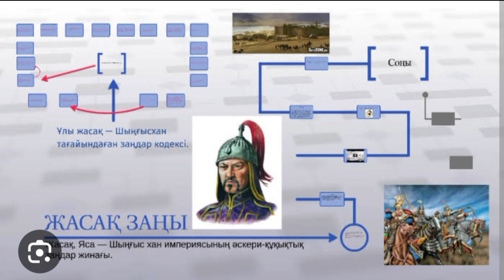Сен білмейтін Шындық 😲🤔🤔 Шыңғыс хан туралы